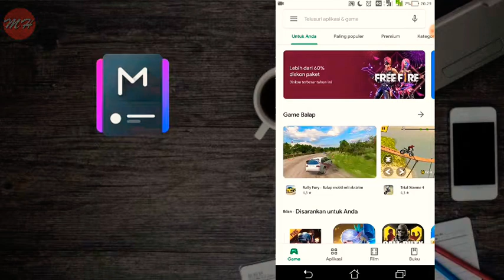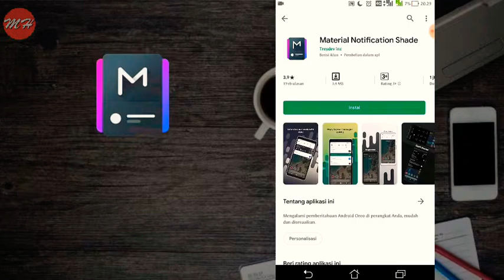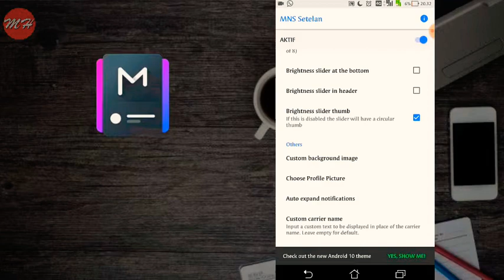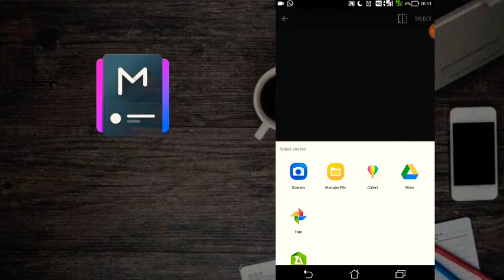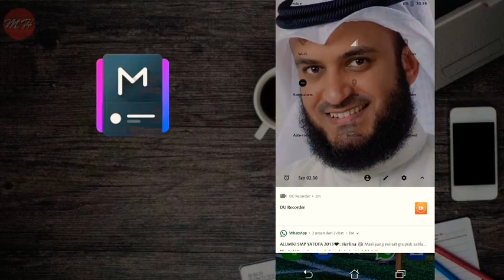CARA GANTI BACKGROUND QUICK SETINGS DENGAN FOTO SENDIRI|100% HP JADI KEREN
السلام عليكم
Ok sobat di video ini akan membahas CARA GANTI BACKGROUND QUICK SETINGS DENGAN FOTO SENDIRI,
Nah sobat bagaimana caranya, simak video ini sampai habis..
Semoga video CARA GANTI BACKGROUND QUICK SETINGS DENGAN FOTO SENDIRI bermanfaat bagi sobat ya امن اللهم امن😊
Kami memohon maaf jika didalam vide CARA GANTI BACKGROUND QUICK SETINGS DENGAN FOTO SENDIRI terdapat kesalahan, baik itu dari perkataan, atau cara kami menyampaikan dalam video ini
silahkan sobat comentar di bawah jika kami ada kesalahan atau ada hal yang perlu sboat tanyakan, kritik dan saran sobat akan menjadi pembelajaran kami untuk jadi lebih baik lagi